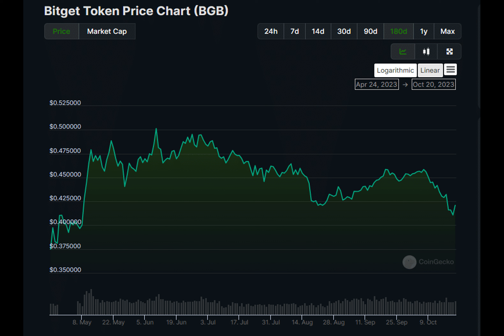Bitget’s Q3 surge defies market trends, sees over 9% boost in market share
Have you ever witnessed a company's triumphant rise in the face of adversity? Let me paint you a picture of Bitget's remarkable journey in Q3 2023.